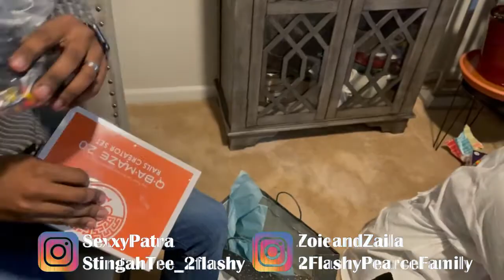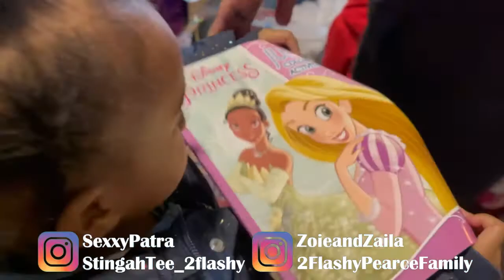Logan’s 5th Birthday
Logans 5th Birthday